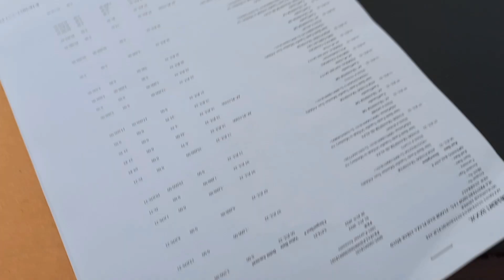Ghar main hi weight loss krun ga | Malik Ahmer Vlogs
In this video As you guys know, I have started exercising at home, so you guys should also exercise in your home routine so that you can get rid of many diseases and also lose weight.